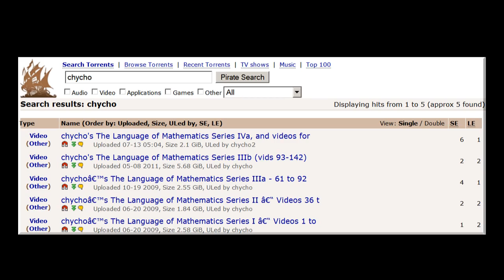Update for chycho, June 2016 -- ASMR -- Male, Soft-Spoken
***Links***

"Taking a Bill Hicks Break: What It Means to Be Free"

***Additional Articles***

Peace,

chycho